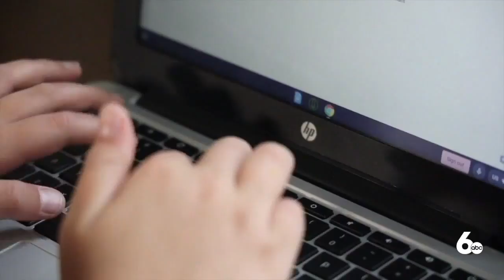Finding Hope: Woman hosts online forums to break mental health stigmas